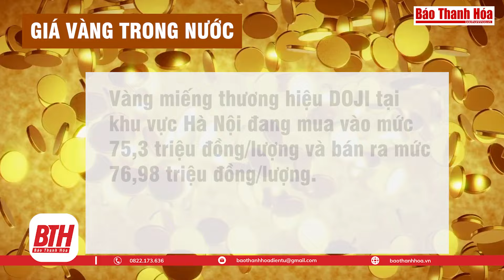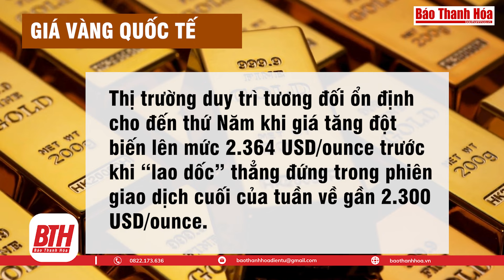Bản tin tài chính ngày 23/6: Giá vàng “ổn định”, USD đồng loạt tăng giá | Báo Thanh Hóa